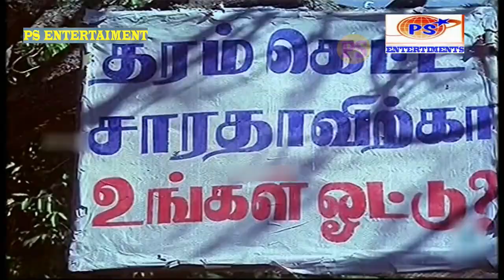ஆக்ஷன் கிங் அர்ஜுன் சூப்பர் ஹிட் சண்டை மற்றும் மாஸ் காட்சி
Dhuruva Natchathiram (English: Pole star) is a 1993 Tamil language drama film directed by Raja and produced by A. M. Varadarajan. The film features Pallavi and Arjun in the lead roles. The film had a musical score by Ilaiyaraaja and was released on 15 October 1993 after several delays.